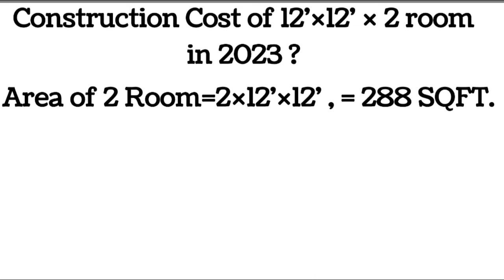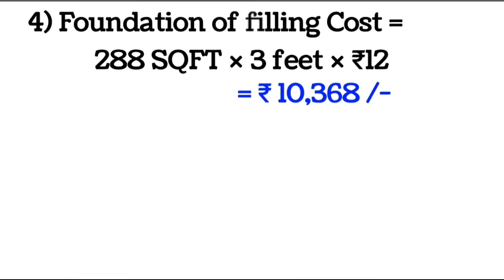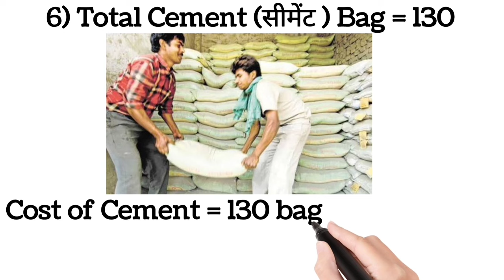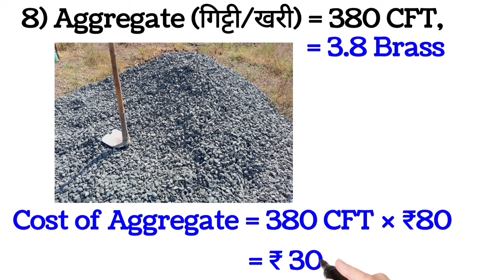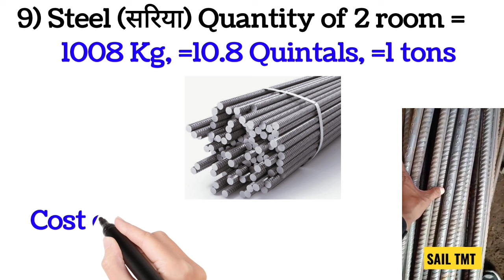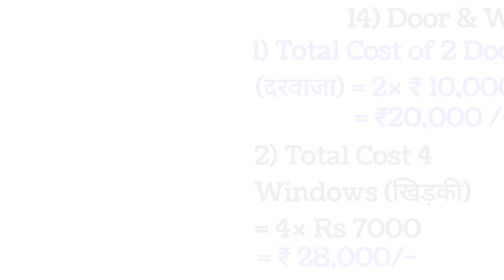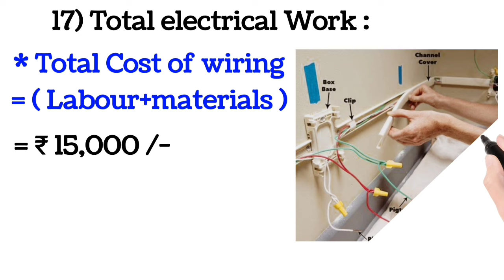2 room construction cost in 2023 | 12 by 12 feet room construction cost | 2 रूम बनाना का खर्चा ?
Today my topic -
2 room construction cost in 2023 || 12 by 12 feet 2 room construction cost ? || 2 कमरे बनाना का खर्चा ?

Our Solve Queries : -
Cost of Construction one room ?
 12×12 ft room ?
Construction Cost ?
doble room banane  ka kharcha 2023
2 room construction cost in 2023 ?
12 by 12 feet 2 room construction cost ?
2 कमरे बनाना का खर्चा ?
दो कमरे बनाना का खर्चा कितना होगा ?
144 sqft House construction cost ?
288 Sqft House Construction Cost ?
12×12 feet two room construction cost in 2023 ?
12' × 12' single room construction cost
12'×12' doble room construction cost in 2023 ?
12 by 12 foot room construction cost ?
house construction cost
one room construction cost
cost of construction of one room
10x10 room construction cost
100 sq ft room cost
2 room construction cost
single room construction cost
construction cost
one room construction
cost of construction
cost of construction of one room 2023
construction cost estimation
cost a room construction
10*10 room construction cost
1000 sq ft house construction cost
15x16 ft room construction cost
house construction

Our solved Queries -
What is the Cost of Construction of two Room Which is having size 12 ft x  12 ft?
how much construction cost of two room in 2023 ?
12x12 रूम बनाने में कितना खर्च आता है ?
घर बनाने में कितना खर्चा आता हैं ?
10 x 10 ft के रूम में कितनी ईंटे लगती है ?
2 रूम बनाने में कितना खर्चा होता है ?
घर बनाने में कितनी ईट लगेगी कैसे निकाले ?
घर में फाल सिलिग बनवाने में कितना खर्चा होता है ?

Other sarch term-
2 room banane me kitna knarcna aayega
ek room banane ka kharchaa
1 room banane me kitna kharcha aayega
ek kamra banane me kitna kharcha aata hai
10 by 10 ka room banane mein kitna kharcha hoga ?
bathroom banane me kitna kharcha aayega
15x10 house plan
2 room plan
house making
house plan 2bhk
linton dhalai
makan banane me kitna kharcha aayega
one room
room banane ka tarika
single room house
singl room with kitchan

2 room banane me kitna kharcha aayega
ek room banane ka kharcha
1 room banane me kitna kharcha aayega
12 by 12 ka room banane mein kitna kharcha
1 kamra banane ka kharcha
15*12 house plan
bedroom design 12x12
building a house
ek room
one room house
room banane ka kharcha
two room house plan

Our Other Queries -
1 room banane me kitna kharcha aayega
15 by 15 ke room mein kitna kharcha hoga
10 by 10 room design
12*12 bedroom design
2 room banane me kitna kharcha aayega
room
simple bedroom

house construction cost
cost of 1 column construction
construction cost of one pillar
one room construction
1000 sq ft house construction cost in 2022
600 sq ft house construction cost in 2022
construction cost of one room
10x10 room construction cost
house construction cost of one room
cost of column construction
100 sq ft room cost
144 sq ft room cost

Our recent new video of 2023 : -

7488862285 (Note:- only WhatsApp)